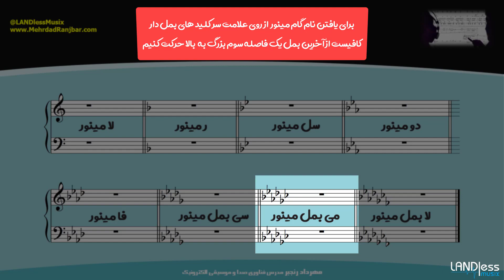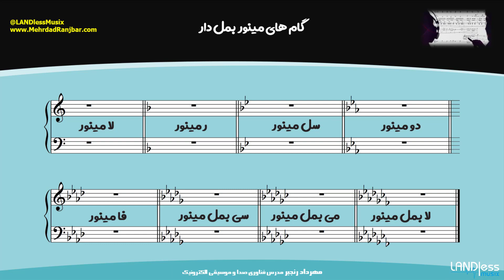32. فصل پنجم - گام مینور بخش پنجم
◀این مجموعه نیاز آکادمیک و کاربردی طیف وسیعی از هنرجویان مبتدی تا پیشرفته و نیز فعالان در حوزه تهیه و تولید موسیقی را برآورده می سازد.

☑ مجموعه آموزشی «تئوری موسیقی کاربردی» برای تمام افرادی که قصد آشنایی با تئوری موسیقی را دارند به زبانی ساده و کاملا کاربردی ارائه شده است.

سطح: مقدماتی و متوسط

مخاطبان: هنرجویان، دانشجویان موسیقی، علاقمندان آهنگسازی و تنظیم، اجرای موسیقی پلی بک (DJ)

🎼 سرفصل های این مجموعه
- مقدمه

- فصل اول
- مبانی صوت 1 و 2
- فرکانس
- Pitch
- شناخت نت دویِ وسط

- فصل دوم
- نت های موسیقی
- کلیدهای سیاه
- نیم پرده ها
- کلیدها و نت نگاری
- تاریخچه Piano Roll - اجرایی از Pianola

- فصل سوم
- فواصل موسیقی - Intervals
- فواصل ملودیک و هارمونیک
- فواصل ترکیبی
- معکوس فواصل 1
- بررسی دقیق تر فواصل
- قدرت فواصل
- معکوس فواصل 2

فصل چهارم
- شناخت گام ها
- گام کروماتیک
- شناخت ساختار گام ماژور
- انواع گام ماژور
- علائم سرکلید گام ماژور

- فصل پنجم
- شناخت ساختار گام مینور
- انواع گام مینور
-علائم سرکلید گام مینور
- چرخه پنجم ها

- فصل ششم
- مبانی آکورد شناسی
- درجات گام و آکورد های آن
- تریادها
- معکوس آکوردها
- نام گذاری آکوردها

- فصل هفتم
- آکورد های چهار صدایی
- انواع آکوردهای هفت
- معکوس آکوردهای هفت

- فصل هشتم
- ساختار آرپژ و طریقه استفاده از آن

- فصل نهم
- مُدهای کلیسایی
- ساختار و انواع مُدها
- نمونه اجرایی و نحوه بکارگیری مُدها در قطعات

- فصل دهم
- دیرند، ریتم و وزن
- ریتم و وزن
- متر و کسر میزان
- انواع میزان
- تریوله
- نمونه های ریتمیک
- بیت سازی